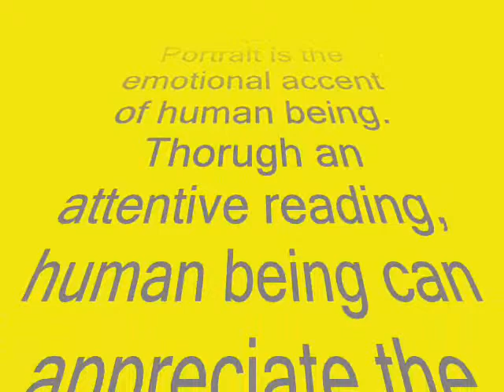My Best Art Portraits 0001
My Best Art Portraits.
Human being is an embodiment of physical, mental and spiritual being.
Portrait is the emotional accent of human being.
Thorugh an attentive reading, human being can appreciate the facial imprints of emotional tones.
osmanart